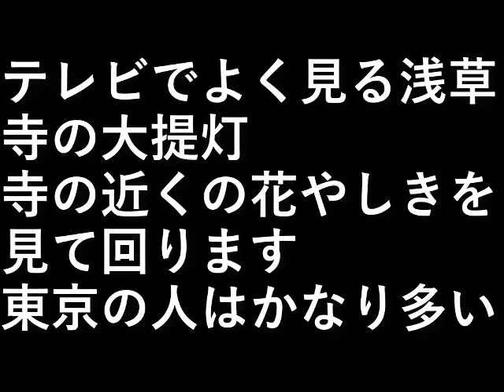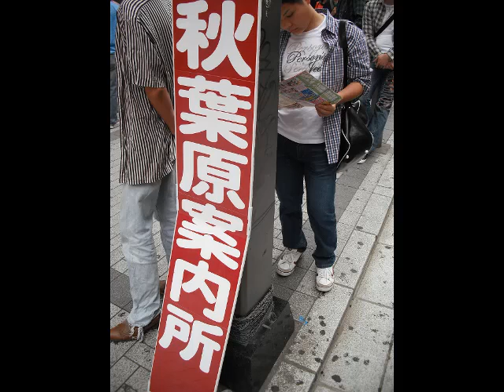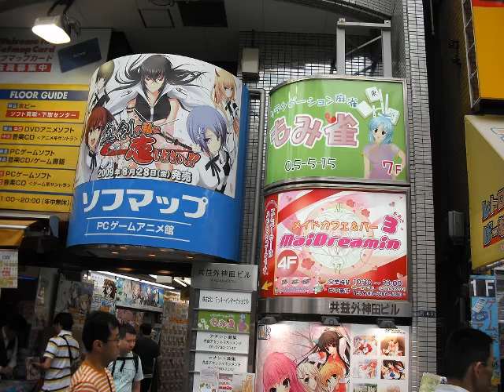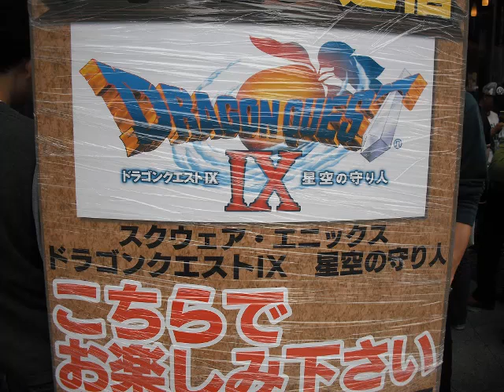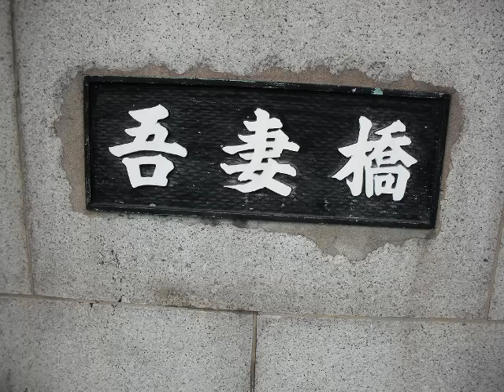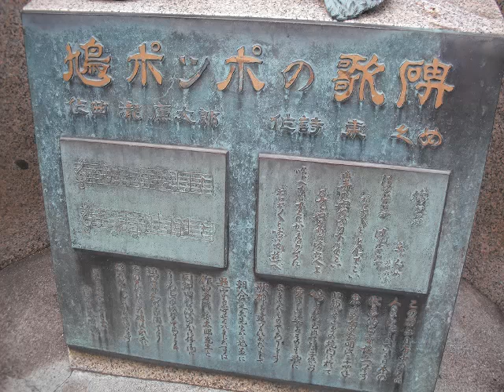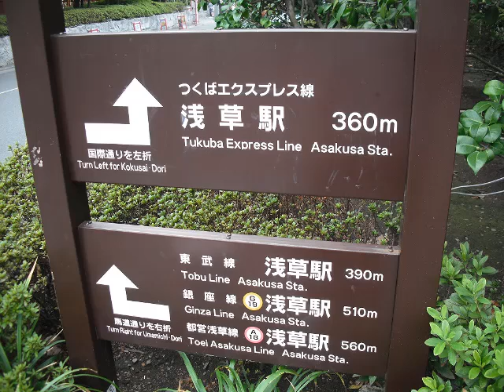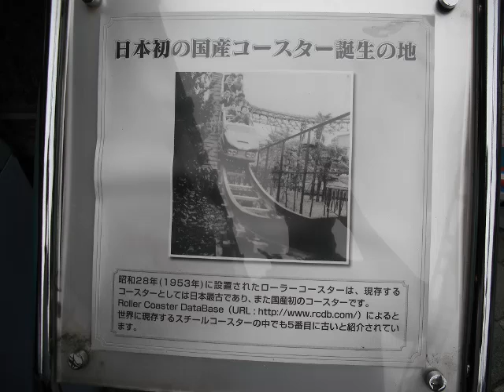東京観光5 秋葉原・浅草寺・花やしき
秋葉原の電気街を見て、
テレビでよく見る浅草寺の大提灯、
寺の近くの花やしきを見て回ります。

東京の人はかなり多い。

設備屋の適当田舎暮らし